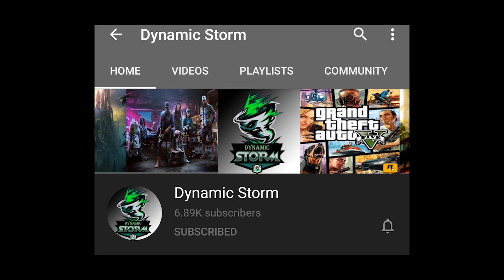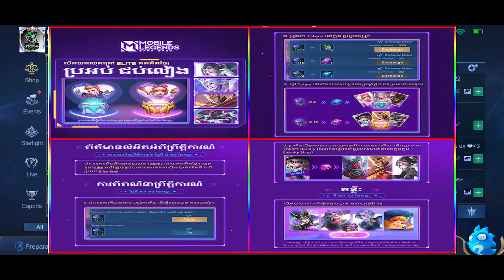មកយល់ពី Event Party Box ឲច្បាស់ដល់ថ្ងៃហើយគ្នាយើង !!!😳នឹងបាន Ticket ប៉ុន្នាន | Mobile Legends Khmer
ជាដំបូងខ្ញុំសូមថ្លែងអំណរគុណដល់អ្នកទាំងអស់គ្នាដែលបានទស្សានវីដេអូហ្គេមខ្ញុំ
បើសិនអ្នកទំាងអស់គ្នាមិនទាន់បានសាប់ស្រ្កាយទេសូមចុចទីនេះ
ដើម្បីទទួលនូវវីដេអូថ្មីៗពីឆាណែល Dynamic Storm និងជាការលើកទឹកចិត្តដល់ខ្ញុំបាទក្នុងការបង្គើតវីដេអូហ្គេមថ្មីៗទៀត។
បើសិនជាខ្ញុំបាននិយាយទៅមានកំហុសខុសឆ្គងណាមួយសូមពុកម៉ែបងប្អូនអាជាស្រ័យផង។
សូមអរគុណ